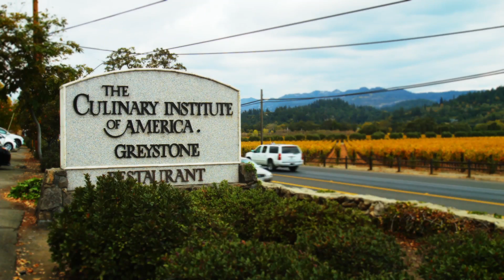Flavor! Napa Valley® 2013 Sizzle Reel (Feast it Forward)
Feast it Forward™ goes behind the scenes at Flavor! Napa Valley® 2013! A celebration of Wine, Food & Fun, this annual event features world‐class Napa Valley wines alongside the Napa Valley's master chefs and graduates of The Culinary Institute of America's culinary education programs. Net proceeds from the event support programs and scholarships at The Culinary Institute of America's Greystone Campus in St. Helena, CA.